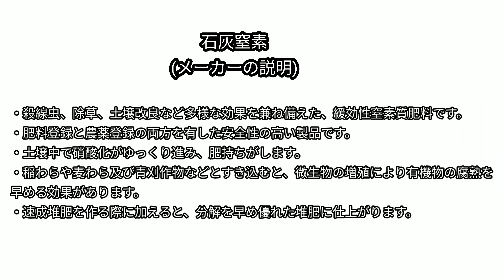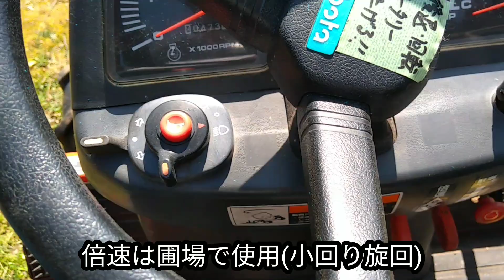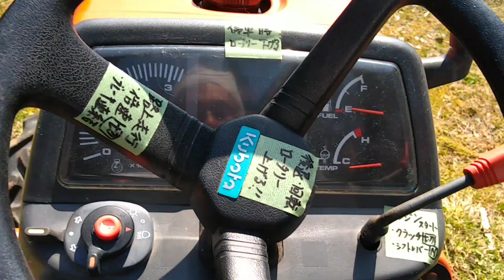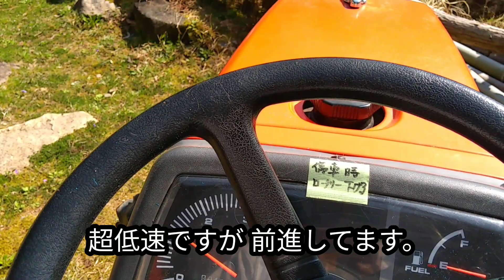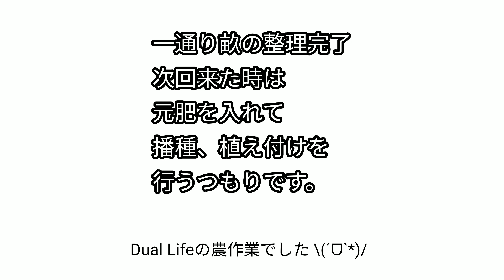【夏野菜の準備 耕耘畝立て】DualLifeの農作業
大根、白菜などを植えてた畝を整理して夏野菜のための準備をしました。石灰窒素を撒いてトラクターで耕耘し、管理機で畝立て。
    さてそこに何を植えるか？